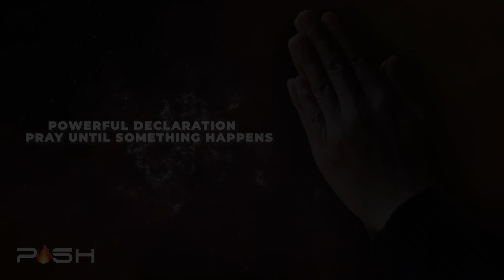Command Your Day Morning Prayer - Powerful Declarations for a Blessed Morning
Welcome to our empowering "Command Your Day Morning Prayer" session! Start your day with faith, purpose, and positivity by joining us for early morning prayers and declarations. This morning declaration prayer video is designed to help you command your day and set a strong, positive tone for your daily journey.

In this session, we'll guide you through morning declarations and decrees to strengthen your spirit and set a course for success. Whether you're seeking spiritual inspiration, a boost of motivation, or a connection with a community of like-minded individuals, this video is perfect for you.

Our "Command Your Morning Live" series is a dedicated time for prayer and declaration, where you can join us and others from around the world to pray until something happens. You can expect powerful morning declaration prayers, uplifting chants, and the spiritual guidance you need to start your day right.

Key Highlights:
- Early morning prayers and declaration
- Morning declaration prayer
- Morning declaration
- Morning decree and declaration prayers
- Morning prayer and declaration
- Command your morning
- Command your morning live today
- Command your morning live
- Command your morning prayer
- EH Yaya EH Yaya and Eyaa Ya chants and tongues

Don't miss out on this transformative morning prayer experience. Command your day, declare your blessings, and unlock your full potential with us. Together, we can make each morning a fresh opportunity for growth and success. Start your day right – Command Your Morning!

Request a free, personal prayer request today. Do you need us to stand with you in prayer about something urgent? Do you need a miraculous healing touch from the Lord or a breakthrough in your finances?

12:00AM MIDNIGHT PRAYER AGAINST WITCHCRAFT ATTACK, HEXES, SPELLS